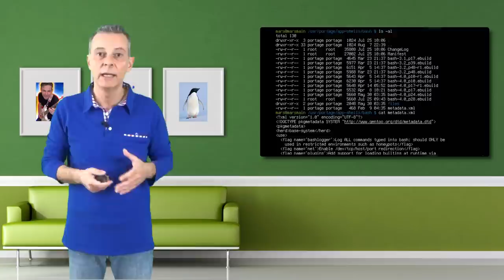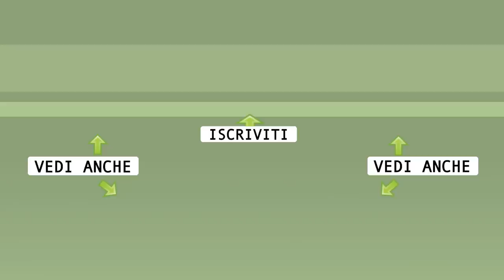Breve storia di GNU/Linux e dell'open-source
Video didattico. Da Unix al movimento per il software di libero di Stallman e le licenze GPL e LGPL. Nascita ed evoluzione di Linux e del movimento open-source.

Tutte le fonti sono licenziate CC o di dominio pubblico e disponibili su YouTube:

🙏 Sostieni alternativalinux! 🙏
◾Con una piccola donazione anonima BitCoin:
👉 1Au1m1MSSR7Q27TRot2SJwhxZnM8KSkYKY